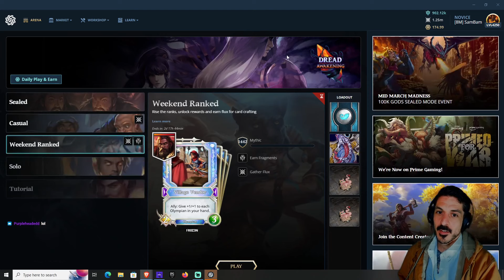MoD #10 vs Fake Andre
Olympian war vs. Thievery aggro Deception.